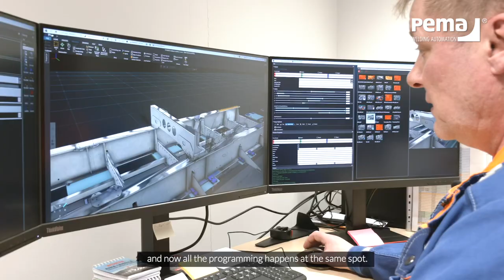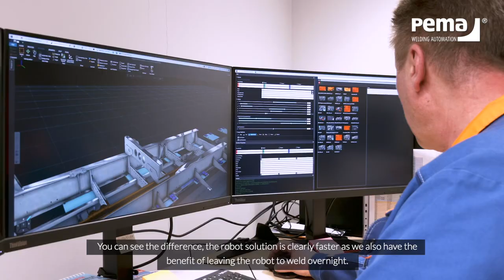Customer Case: VAK | PEMA solutions enable efficient production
The Finnish transportation equipment manufacturer VAK invested in automated PEMA robotic welding solutions, to boost their trailer frame welding. The station has brought several benefits and the production efficiency has increased significantly.

“The production goals that we set for the robotic welding station, have been accomplished and our production is now significantly more efficient. The station has brought several benefits to us.”, says Matti Virtanen, Sales director and Board member, VAK.

With positive experiences as a foundation, the company does see the role of welding automation to grow and at some point is ready to harness further automation in its production.

To learn more about our solutions and to read what our customers say, visit our